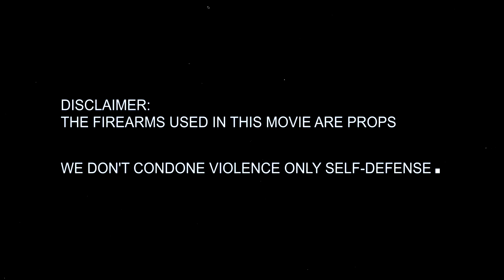Jeremiah Da Profit - "My Ambitionz Az A Rider" MUSIC VISUAL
Jeremiah Da Profit - "My Ambitionz Az A Rider"

Produced By TRAPMANTWOTHREE

SHOT BY: @N.DAMAKINGS

EDITED: CUSTOMWORKS WORK SHOP